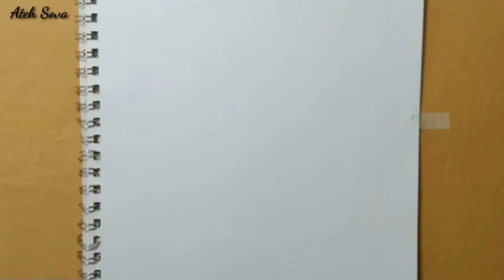🌸😍 How to draw a Easy Girl 🌸❤ Girl Drawing for beginners girl Drawing 2023 @Ateh Sova